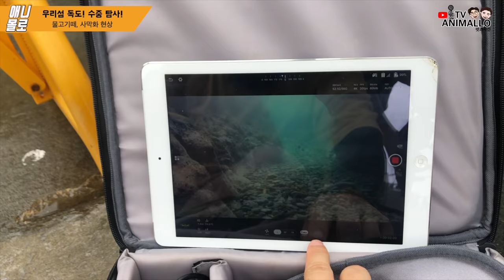우리섬 독도에 물고기떼가 갇혀있는 이유? 수중드론으로 밝혀냈습니다! Gladius Mini [애니몰로TV]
안녕하세요.

지난 가을 독도 방문을 했었는데요,
독도의 바다에 거대한 물고기떼가 갇혀 있었습니다.
잿방어의 무리가 전갱이들을 괴롭히고 있었는데요,
그 이유가 뭘까요?

글라디우스미니와 함께하는 애니몰로 독도 탐험기!
수중드론은 글라디우스미니!

물밖과 물안에서 한 번 살펴봐요!
물고기떼의 사투를 수중드론과 함께 만나보시죠!

  카카오플러스 ‘애니몰로TV’으로 문의주세요!